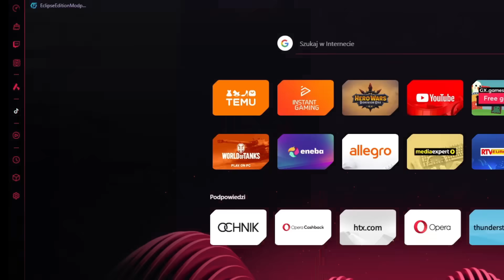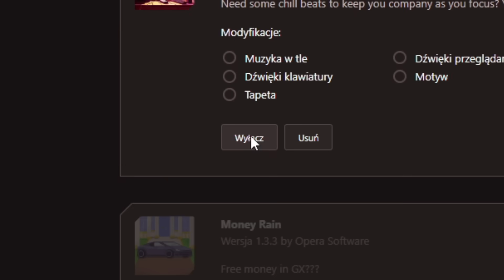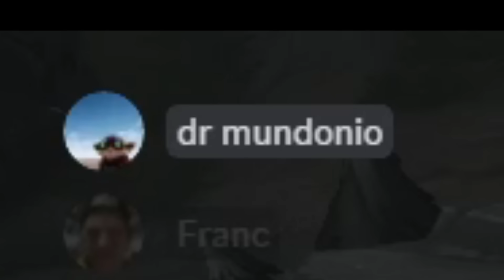Prawdziwy skin Pay 2 win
🔴Twoja aktualna przeglądarka jest niespełna rozumu. Weź lepszą tutaj

jak to czytasz to napisz w komentarzu "Ale kurde jajausaza "